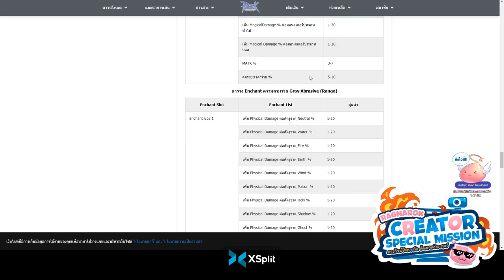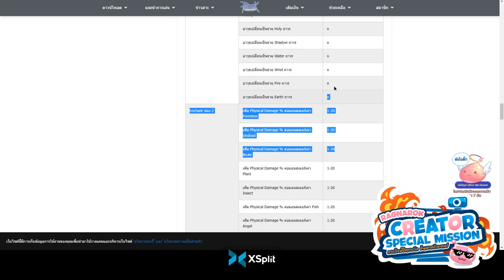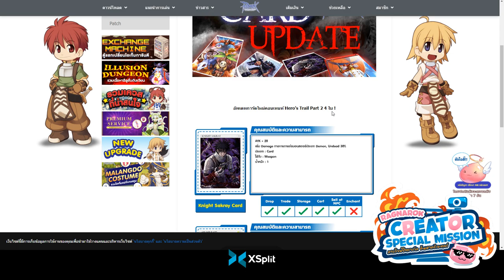Ragnarok GGT : กิจกรรมตีบวก อัพเกรดสนั่นมือแตกยกเซิร์ฟ V3